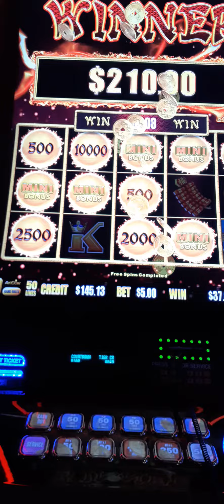Cherokee casino trip 1(4)